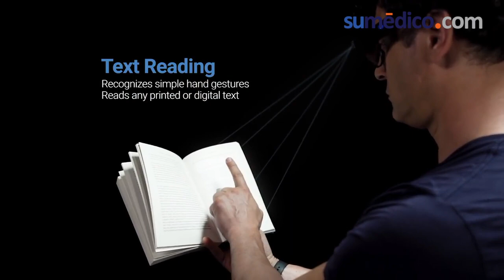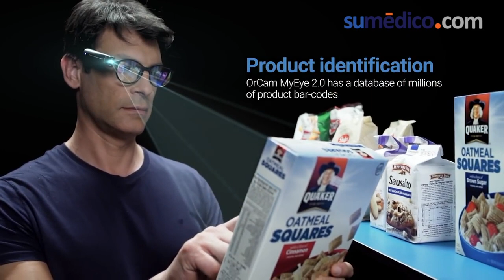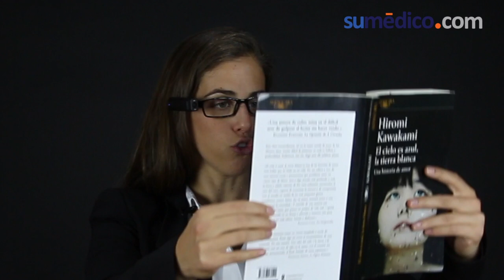Dispositivo para personas con discapacidad visual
El dispositivo My Eye 2.0 mejora la calidad de vida de las personas con algún tipo de discapacidad visual, ayudándolos a reconocer rostros, leer textos e identificar productos.